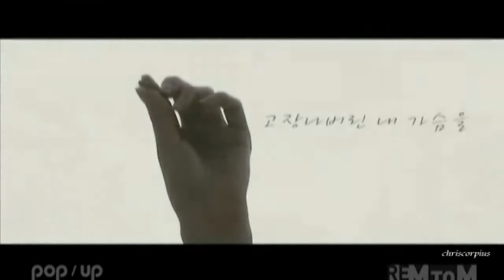[MV HD] M To M (엠투엠) - 코끝이 짠하잖아요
M To M (엠투엠) - 코끝이 짠하잖아요